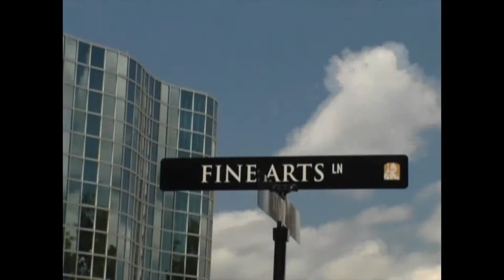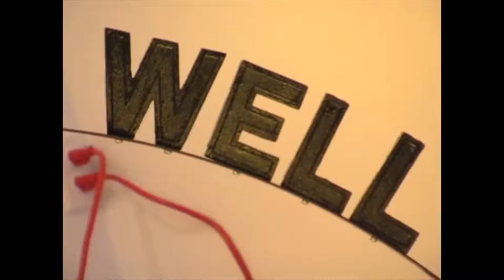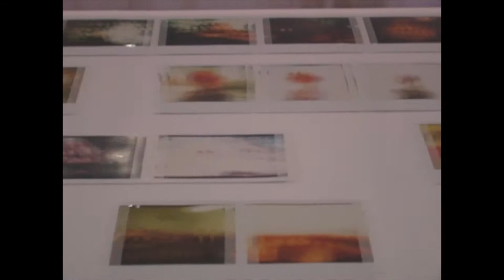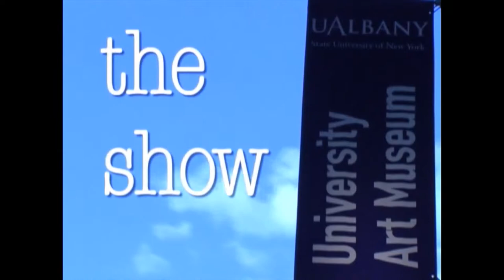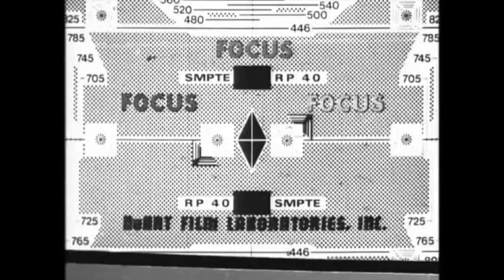CC MFA UAlbany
This is one of the first documentary films I produced for New York State. I followed a group of Master of Fine Arts students @ the University at Albany as they prepared for their thesis show. A lot of fun! Enjoy.